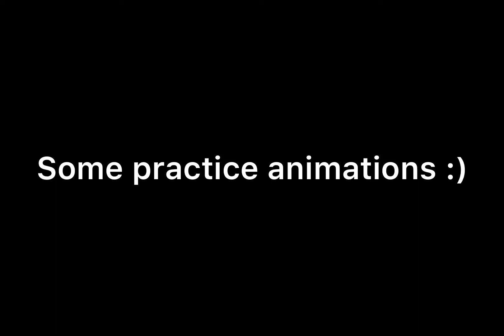Some practice animations :D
Just some wee animations I’ve done for practice. Most of these are original characters or blank slates, and then we got a couple special appearances: Jim Hawkins and Tsukki. I don’t practice as often as I wish I could, but I can see myself making progress!